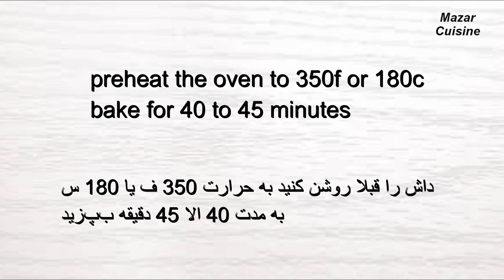Afghan Sponge Cake Bakery Style کیک اسفنجی افغانی به شکل کیک پزی قنادی Afghani Cake Recipe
Cake soonge cake recipes how to make sponge cake
Recipe for sponge cake Afghani cake recipes cake Afghani cake recipe easy easy cake recipes simple cake recipes basic cake recipes

 Ingredients for sponge cake
4 large eggs at room temperature
Not🙋‍♀️ if the egg you are using is cold your cake will smell bad it has to be at room temperature
1 cup sugar
Half cup room temperature milk
70 g butter or oil
All purpose flour or cake flour 1 :1/2 cup 225g
Nuts for garnish

مواد لازم برای کیک اسفنجی افغانی
چهار عدد تخم بزرگ به دمای خانه
نکته مهم 🙋‍♀️ اگر تخم که اضافه میکنید سرد باشه کیک تان خام بوی یا تخم بوی می‌شود تخم ها باید و باید به حرارت خانه باشد تخم هارا یک ساعت قبل از یخچال بیرون بمانید یا ۱۰ دقیقه داخل اب گرم بگذارید
شیر نیم گیلاس به حرارت خانه
مسکه یا روغن 70 گرام
ارد کیک یا ارد ترمیده یکونیم گیلاس یا 225 گرام
بیکنگ پودر دو قاشق چایخوری
وانیلا دو قاشق چ
برای تزیین پسته بادام چهارمغز